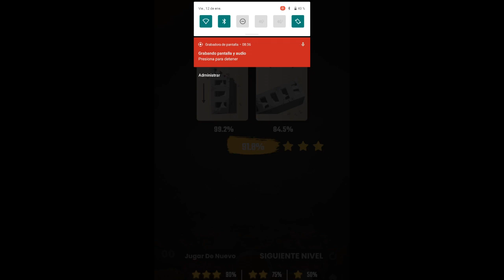Destrucción Final ! destruyendo y demoliendo edificios y cosas importantes ! Fake Island #2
Todos los videos de este canal estan grabados por mi Samsung S9 y editado por mi persona